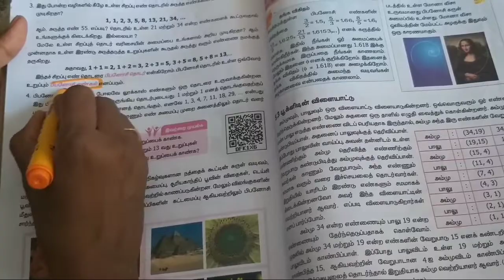1,1,2,3,5,8,13...பிபனோசி எண்கள்|அறிமுகம்|FIBONACCI SEQUENCE AN INTRO(PART-1) Divine Ratio???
In mathematics, the Fibonacci numbers, commonly denoted Fn form a sequence, called the Fibonacci sequence, such that each number is the sum of the two preceding ones, starting from 0 and 1
Fibonacci is one of the most famous names in mathematics.
Fibonacci sequences appear in biological settings, such as branching in trees, arrangement of leaves on a stem, the fruitlets of a pineapple, the flowering of artichoke, an uncurling fern and the arrangement of a pine cone, and the family tree of honeybees.

DESPITE THE POPULAR BELIEF THAT MATHEMATICS ISN'T RELATED TO RELIGION,THERE IS A PLENTY OF EVIDENCE THROUGHOUT THE HISTORY THAT SUGGESTS OTHERWISE.

ONE SUCH IS THIS OUR DIVINE RATIO "THE FIBONACCI SEQUENCE"
பிபனோசி எண்கள் பற்றிய ஓர் எளிய காணொளி.